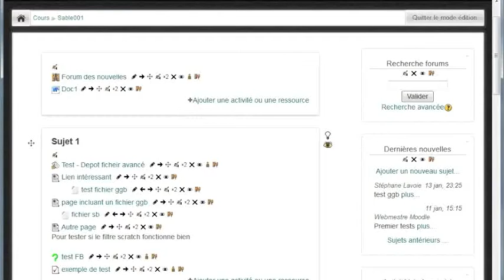Créer un itinéraire dans Moodle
Utiliser leçons et conditions pour créer un itinéraire